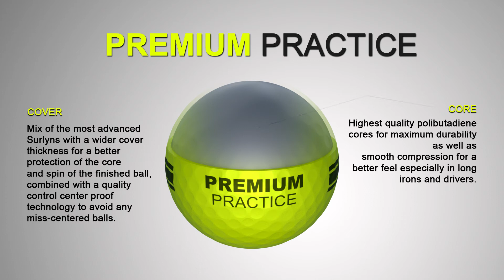Premium Practice Range Balls, by Replay Golf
Replay is one of the leading Range balls suppliers throughout all Europe. However we export this product to all over the world. Our Range ball is recognized to be one the markets top quality products, Premium Practice, while maintaining affordable price and value. We have invested in the most modern and efficient technologies to not only manufacture competitively but minimize our environmental foot print. We as well implement quality control processes throughout all the manufacturing process which supervise all our range balls durability, feel and consistency.